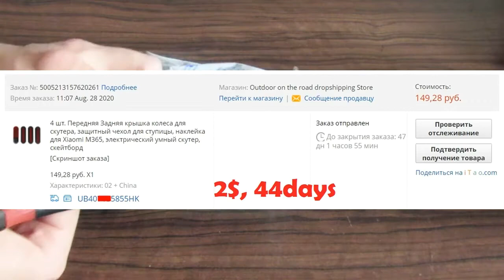🛴 Крышки колес электросамокат Xiaomi mijia m365 pro / Транспорт 🗃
Делаете покупки в интернет магазинах? Экономьте c кэшбек-сервисами или а для еще большего увеличения кэшбека - закажите себе карту Tinkoff Aliexpress копите баллы и возвращайте ещё больше денег назад!